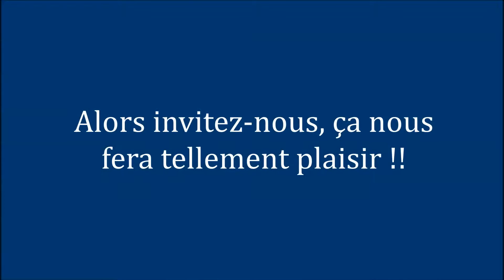Teaser fanfare 2016 - Harmonie de la Saint-Clair de Nantes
L'harmonie de la Saint-Clair est l'orchestre d'harmonie amateur du quartier Zola à Nantes.

Reprenant de vieilles traditions oubliées, il est sorti de ses salles de concert en 2015 pour animer les événements festifs de son quartier et alentours.

En 2016 notre association aura 130 ans, nous voulons reconquérir toute la ville et même au-delà !
Alors, invitez nous à venir faire la fête avec vous !!